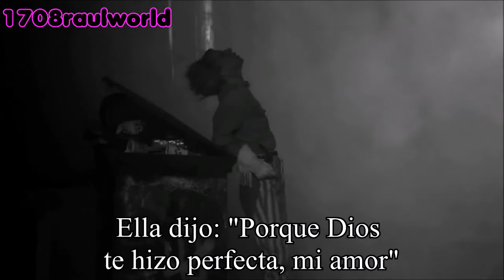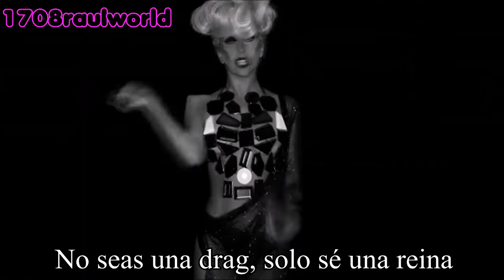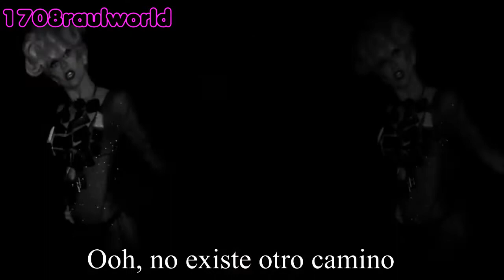Lady Gaga - Born This Way (Alternate Video) (Traducida Al Español) (Official Music Video) 🏳‍🌈🏳‍🌈🏳‍🌈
Artista: Lady Gaga
Canción: Born This Way
Album: Born This Way
Año: 2011

Lady Gaga - Born This Way Letra En Español
Lady Gaga - Born This Way Subtitulada